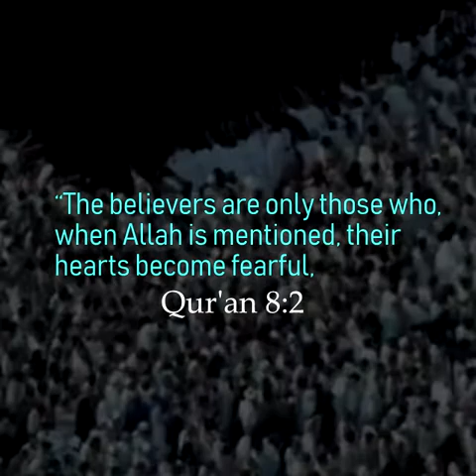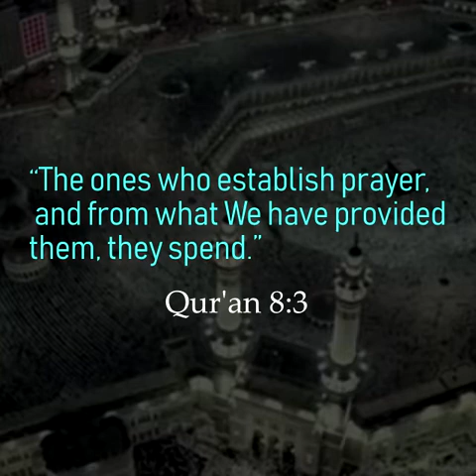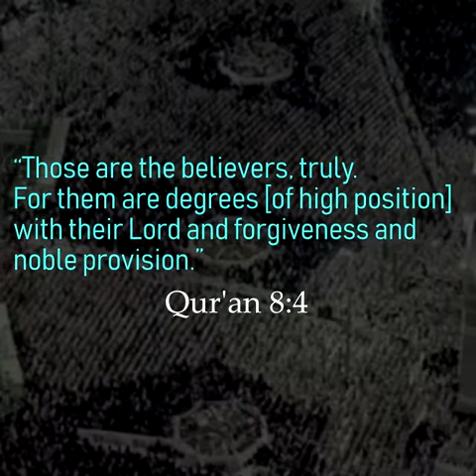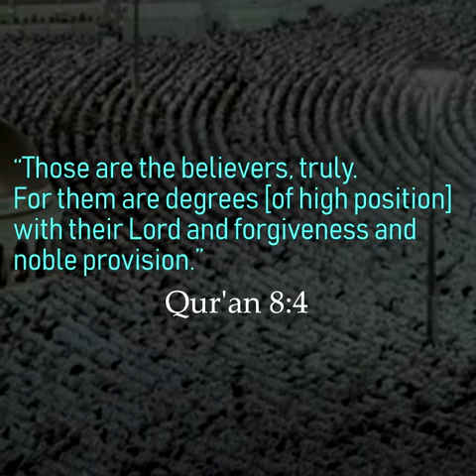Limang Katangian ng mga Mananampalataya